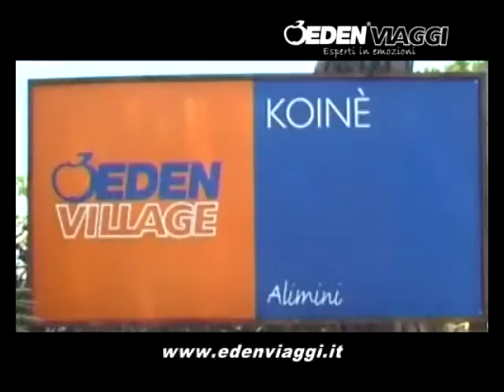Eden Village Koine Alimini Puglia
Località: Alimini, Otranto, provincia di Lecce (LE), Puglia, Italia
Camere: a disposizione dei nostri ospiti camere suddivise in doppie, triple o quadruple. Sono presenti inoltre 4 camere attrezzate per persone diversamente abili. Sono tutte sistemazioni circondate da bellissimi ulivi e palme e dotate di aria condizionata, TV color, telefono, frigobar (consumazioni a pagamento), servizi con box doccia e asciugacapelli.